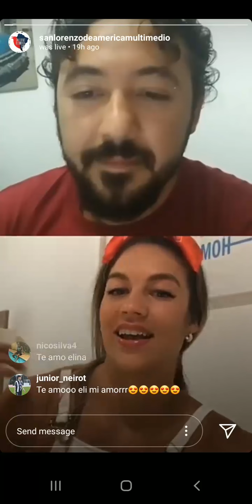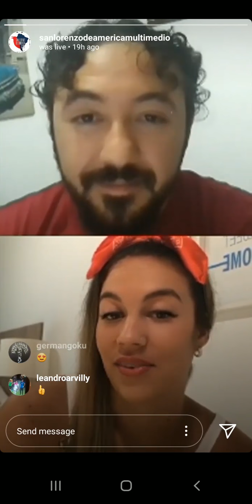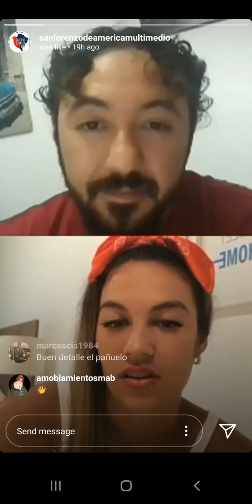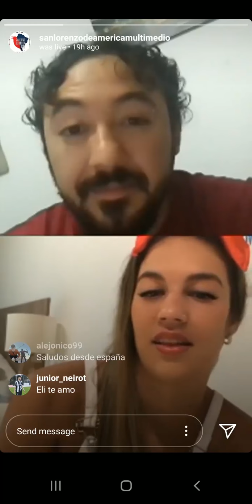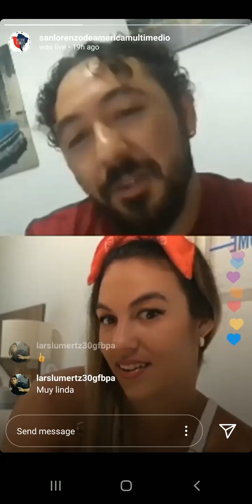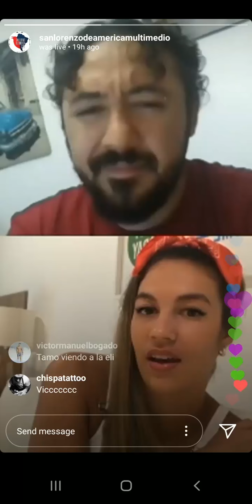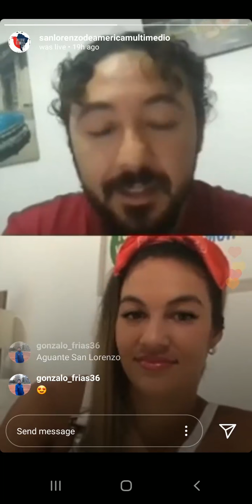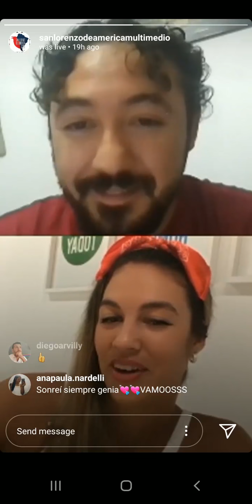ENTREVISTA EN VIVO POR INSTAGRAM A ELINA RODRIGUEZ!!!!